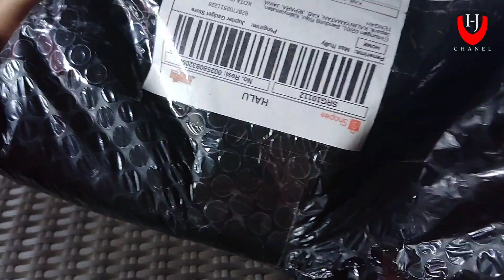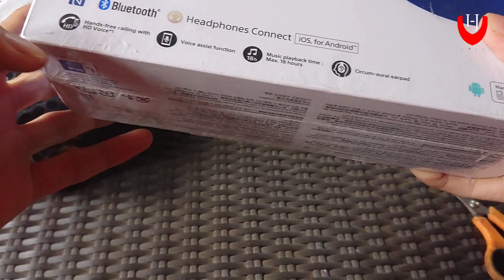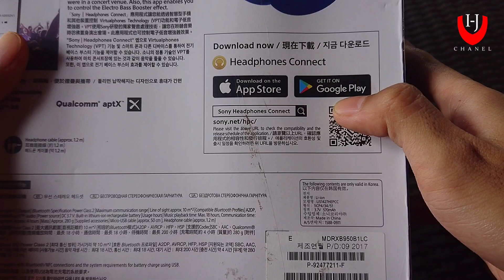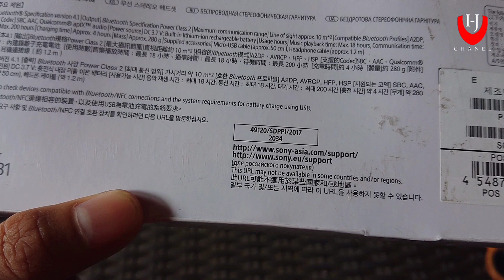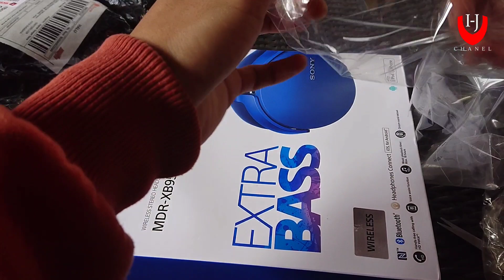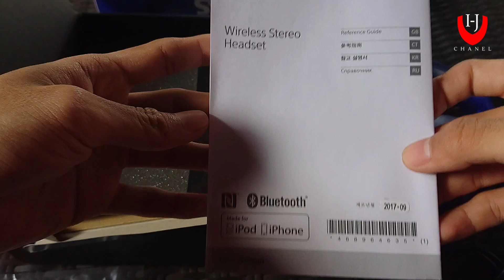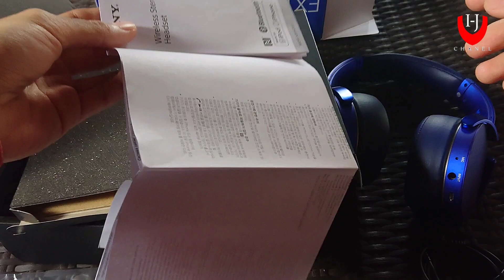Riview Headphone Sony MDR XB950B1 | Suaranya Bikin Eargasm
hello sobat Indo Jowo
Assalamualaikum...

yoi seperti biasa, kali ini tidak membahas tutor atau apalah ya, Tapi ini spesial riview nih bagi sobat indo jowo yang sedang nyari rekomendasi Headphone dengan harga yang sekarang sudah murah tapi suaranya matab betul, apalagi kalian yang tipe manusia basshead, auto eargasm dong 😁😁😁...

oke tanpa basa basi yuk langsung tonton videonya sampai selesai..

oh ya bila ada yang ingin ditanyakan atau mau reques dibikinkan video apa silahkan komentar ya. 😉

Cara Mudah Perluas Jaringan wifi dengan ZTE h108n | Cara Mudah Setting Access Point pada ZTE h108n

PAKAI ALAT INI BIKIN LAPTOPMU ADEM... | Anti Panas-Panas Club | Colling pad | Vakum Laptop

RIVIEW SUPER LENGKAP | AMPLI GITAR MURAH TAPI.!!! | apakah layak dimiliki???

Riview Gitar Cort cr200 GT Less Paul Original made in Indonesia

Cara Hapus Wifi.id | Hapus SSID Speedy Instan Wifi id Sangat mudah tanpa Login